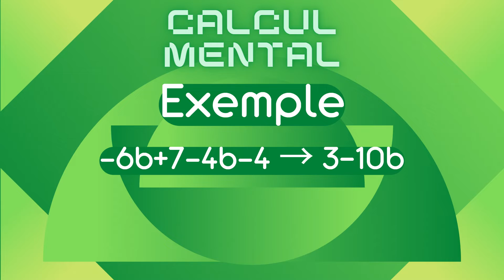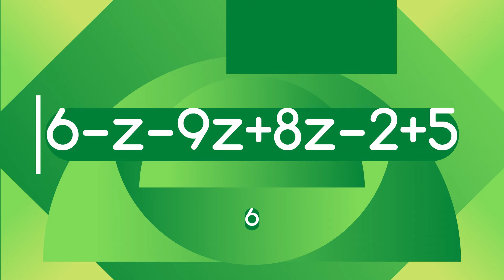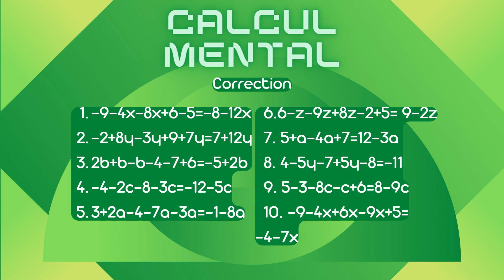Réduire une expression | Niveau 3e #1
Niveau assez difficile pour un calcul mental de 3e
Le prochain sera le mois prochain !